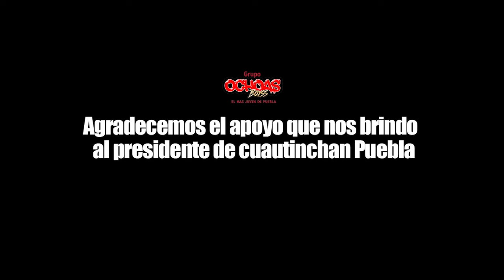UN NUEVO AMOR ****OCHOAS BOYS****VIDEO OFICIAL